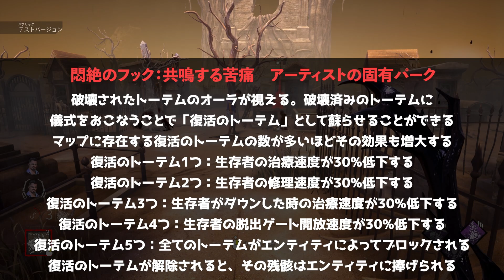【緊急速報】強い、楽しい、かっこいい！新キラー「アーティスト」は間違いなく全キラーを救う！！ | Dead by Daylight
これはマジでテンション上がった。
強い、楽しい、かっこいい！絶対に弱体化しないで欲しい。

おもしろネタ系、キラー動画を中心に投稿しています。

現在メンバー募集中（メンバーが増えると使えるスタンプが増える）

■ メンバーシップ特典（凡ズ / ゴールド会員）
 - 過去のライブ配信アーカイブが見放題
 - メンバー限定配信を視聴＆参加できます
 - メンバー限定スタンプが使えるようになります
 - メンバー限定バッジが自分の名前の横に付きます
（スマホからお手続きの方は、ブラウザ版の方から登録可能です）

SNS

Dead by Daylight シリーズ